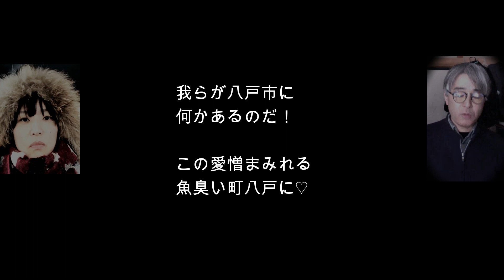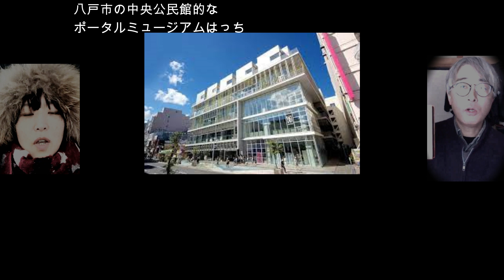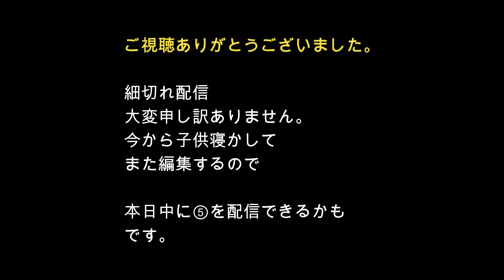✨ハイパー東北論④川内康範とキリスト伝説（坂本回）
コロルがお送りする前世トーク番組。スタッフ一同、皆さんと楽しい番組にしていきたいので宜しくお願いします。

コロルよりメッセージ
はじめまして、こんにちは。コロルと申します。今回、YouTubeチャンネルを始めました。

ご意見ご感想メッセージは下記までお願いします。

一方的な誹謗中傷は、どなたに対しても受け付けませんので宜しくお願いします。

コロル絵画教室とお菓子にチャンネル